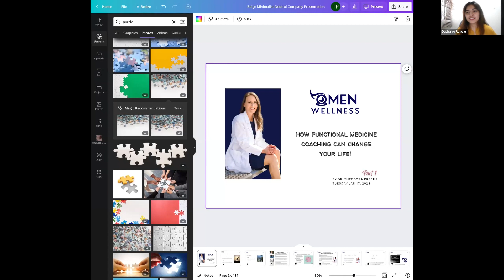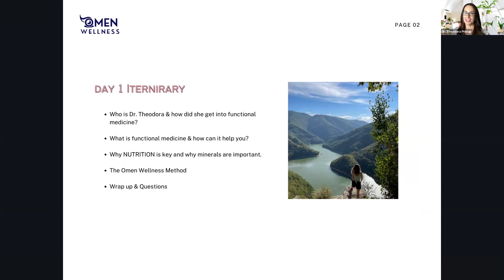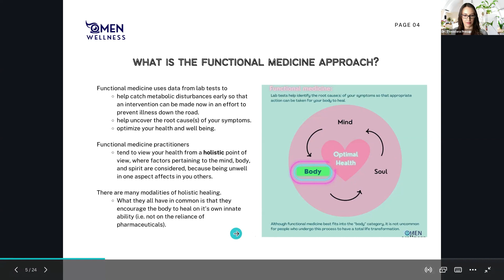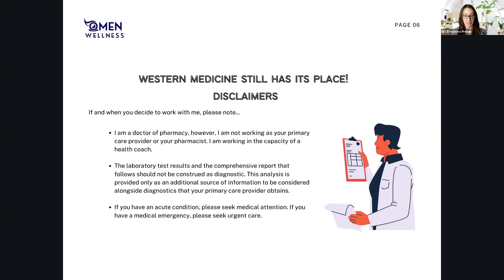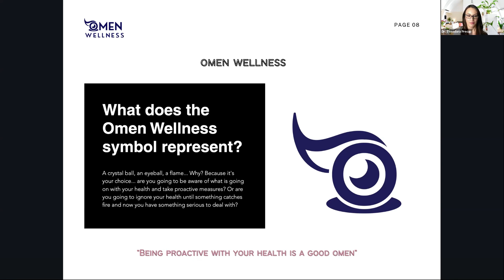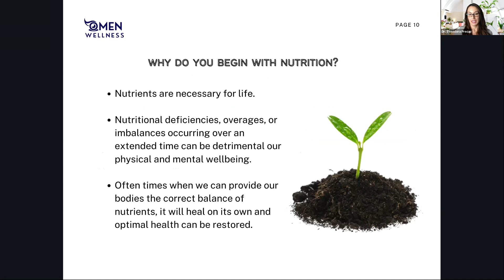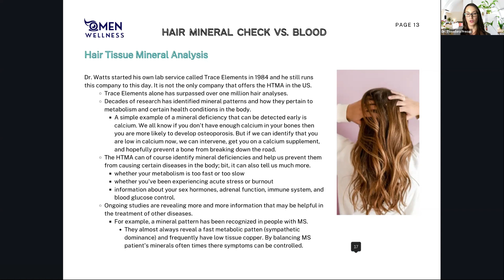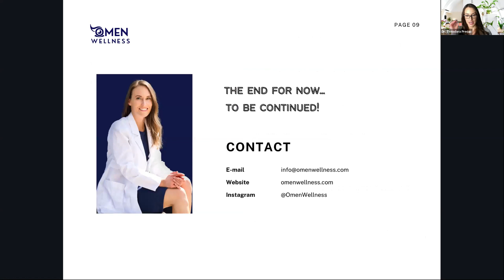HOW FUNCTIONAL MEDICINE CAN CHANGE YOUR LIFE.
How Functional Medicine can change your life and an introduction to Omen Wellness.